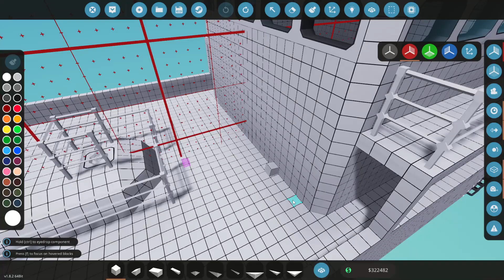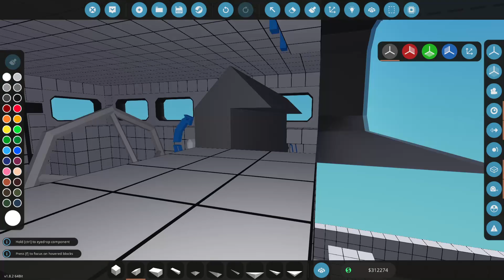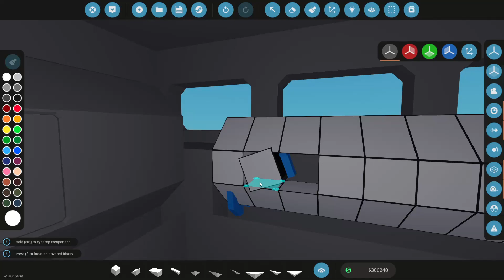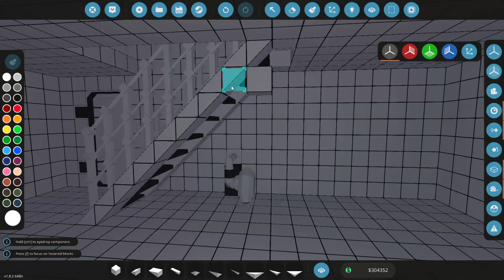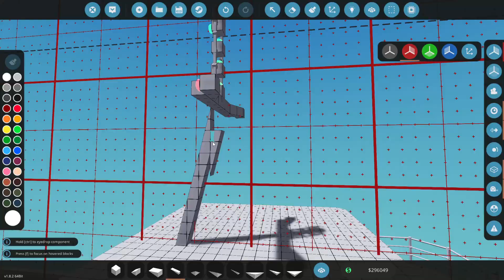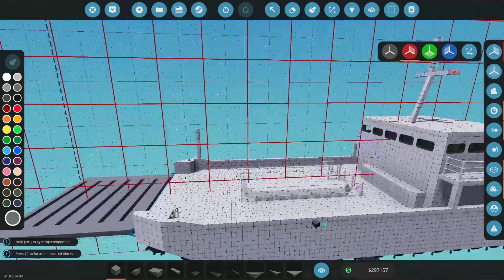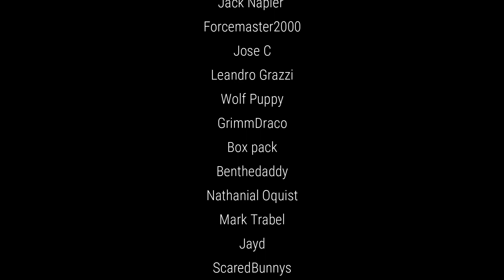Bridge Build on the Tank Tanker Boat Thingy [S5E22] STORMWORKS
Stormworks Classic Career w/ DLC & Natural Disasters

In this episode we work on the bridge of our new tank tanker in this classic career mode with the Industrial Frontier dlc and the Natural Disasters.